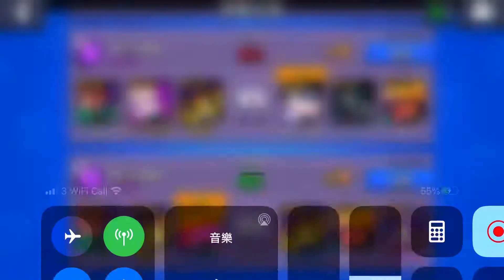荒野 ROSA 寶石 CON 2020年6月4日